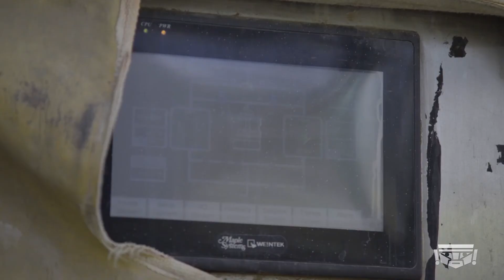PETROPERÚ: ENERGÍA Y SALUD PARA TODOS LOS PERUANOS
Con un avance de más del 60 por ciento, la Nueva Refinería Talara se perfila ya como el máximo megaproyecto energético, a nivel nacional. Prueba de ello fue la exitosa emisión de bonos, por más de dos mil millones de dólares, lo que refleja la confianza de los inversionistas extranjeros.
No en vano, la Nueva Refinería permitirá producir combustibles más limpios, que aseguran la preservación del aire y, por ende, la salud de todos los peruanos.